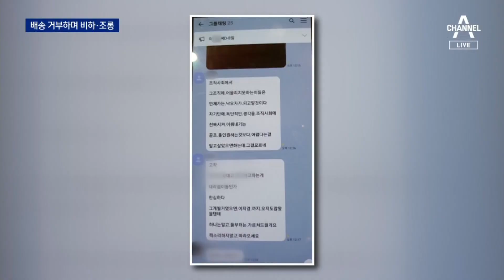택배노조원들의 SNS집단 조롱…가족들이 밀린 배송 처리 | 뉴스A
택배노조원들의 SNS집단 조롱…가족들이 밀린 배송 처리

“너희 때문에 여기까지 버텨왔는데 아빠가 너무 힘들어” 세 명의 자식을 남기고 눈을 감아야 할 만큼 대리점 소장을 힘들게 한 건 무엇이었을까요. 조롱과 협박이 가득했던, 택배노조원들의 SNS 내용을 김태욱 기자가 보도합니다.

〈평일〉
08시 50분 김진의 돌직구 쇼
12시 00분 뉴스A 라이브
17시 20분 뉴스TOP10
19시 00분 뉴스A

〈주말〉
12시 10분 토요랭킹쇼·뉴스A 라이브
19시 00분 뉴스A

〈평일〉
08시 00분 라디오쇼 정치시그널 (유튜브 라이브)
08시 50분 김진의 돌직구 쇼
10시 20분 김진의 더라방 (유튜브 라이브)
12시 00분 뉴스A 라이브
15시 50분 강력한 4팀
17시 20분 뉴스TOP10
19시 00분 뉴스A

〈주말〉
12시 00분 토요랭킹쇼·뉴스A 라이브
17시 40분 뉴스TOP10
19시 00분 뉴스A